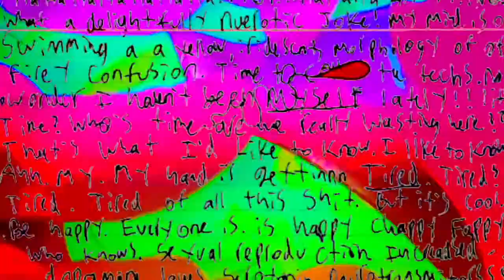Blackface - Bad Gardener (Acid House Remix)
Altamont Studios - Marseille
Mixtape Video from The Murlocs "Young Blindness"
and Micah Buzan's Animation "World Salad"
Lyrics by Antoine "Wild Boy" G.
BAD GARDENER

Bad gardener
Is all I am
Dirty hands
For shit results

Every week
I try my luck
Waisting time
Got a fuck

Shake much mud
And don’t grow shit
Avoid that turd
Babe believe it

Good fellow wow
And tout c’qu’il faut
Pub to pub
It’s a rodeo

Ya should stay
Out of my sight
Trick ourselves yeah
Knight of dat night

And that helpless
Promess of a mess